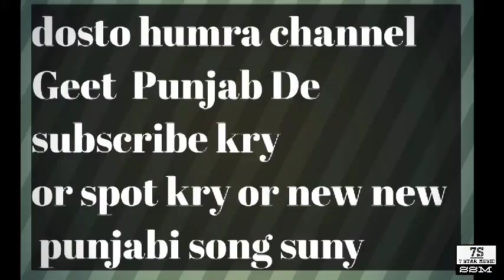Kala Doriya Shazia Naaz Latest pakistani Punjabi And Saraiki Song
Kala Doriya Shazia Naaz  Latest pakistani #2021 Punjabi And Saraiki Song